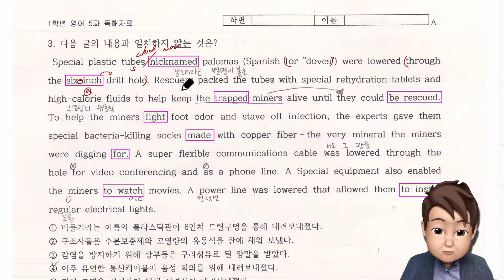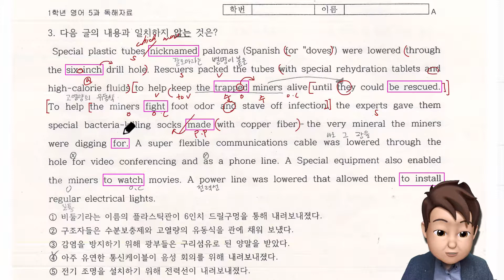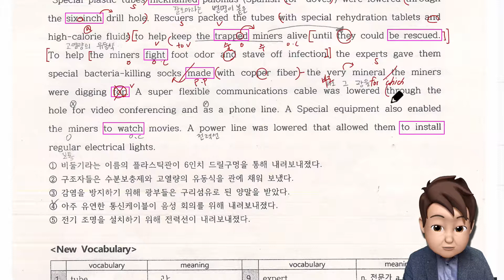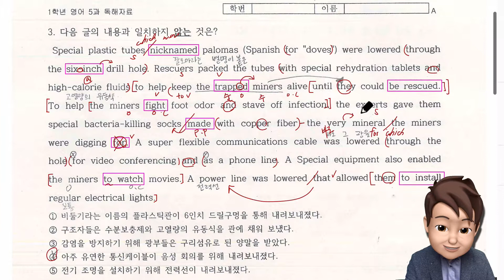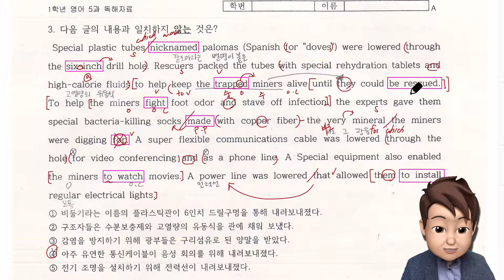부교재3번_D고(1학년)